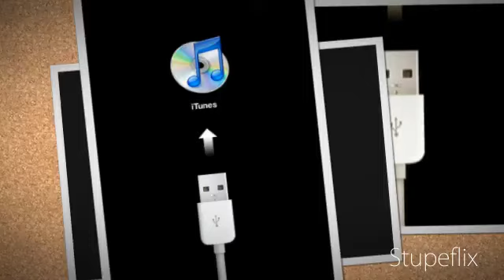My Stupeflix Video